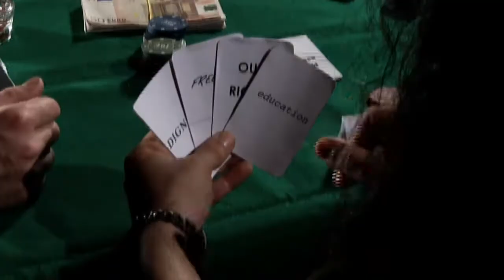Hellven - Pulsing Veins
That was the first song of my band Hellven. The video has a few years, and never was completed xD. But I´d like to share it as a remembering.